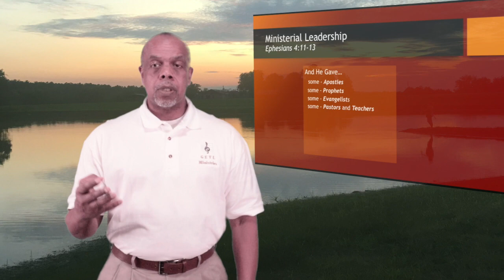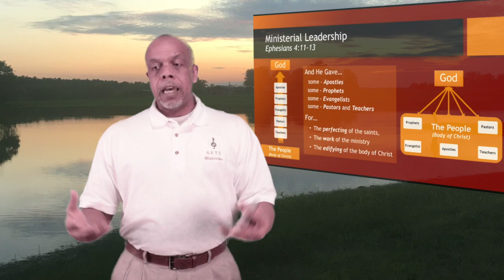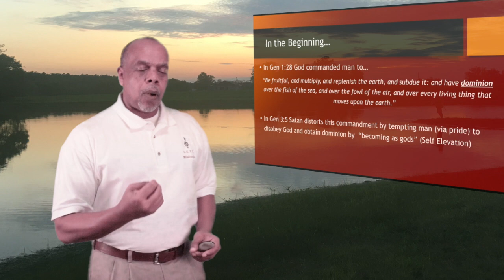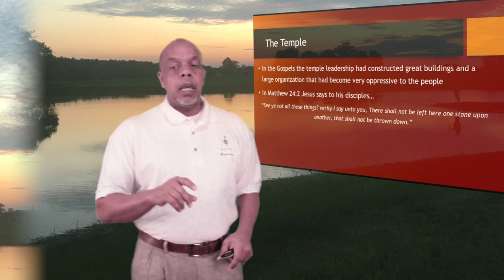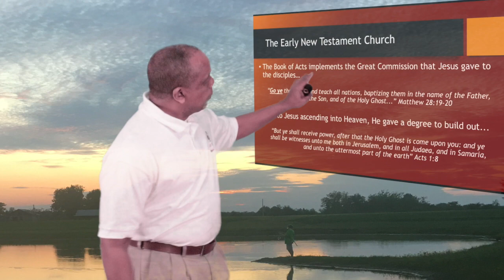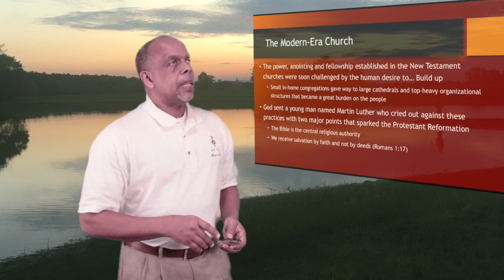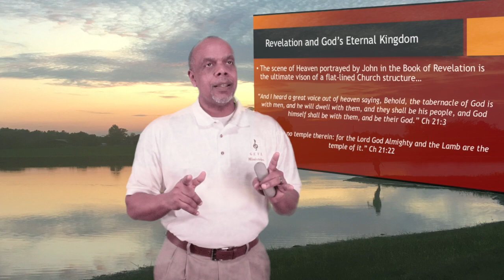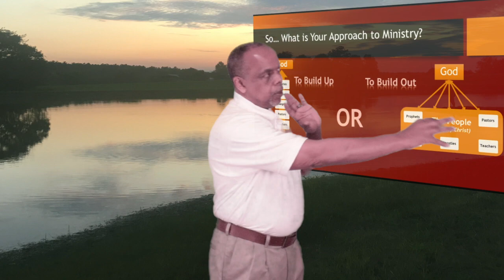Message in a Minute - Ministry... Building Up or Building Out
As ministerial leaders, what is the template or design of our ministry? Are we building upward in a hierarchal fashion or building outward as commissioned by Jesus Christ?  This teaching session looks at how God has had to repeatedly  re-align the organizational structure of the Church to ensure His Word reaches the uttermost parts of the world.

He that has an Ear let him hear... What the Spirit says to the Church